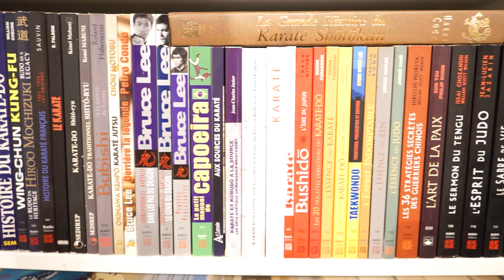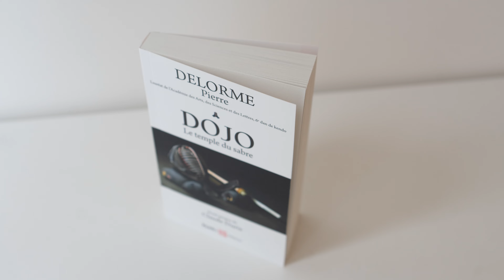PIERRE DELORME - DOJO LE TEMPLE DU SABRE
Récit autobiographique d’un jeune homme, passionné par l’étude du sabre et qui découvre au Japon l’atmosphère des dojos traditionnels, la rudesse de l’esprit samouraï et l’exceptionnelle figure d’un maître.

Par ses annotations sur le quotidien de la pratique du kendo et de la vie au Japon, ce livre attachant ravira ceux qui se reconnaissent dans cet « appel oriental », non seulement les kendokas, mais aussi les judokas, karatékas, aïkidokas ou simplement les amoureux de l’esprit japonais.

Dojo, le temple du sabre répond à nombre de questions que se pose tout pratiquant d’arts martiaux, mais aussi ceux qui ne les pratiquent pas et veulent comprendre l’intérêt d’un tel entraînement et d’une telle expérience.

Né en 1947, Pierre Delorme pratique les sports de combat dès l’âge de 15 ans. En boxe anglaise, il est trois fois champion de France universitaire et deux fois champion international. Étudiant en architecture, il se passionne pour l’architecture japonaise et découvre les arts martiaux. Il obtient du gouvernement japonais une bourse de 18 mois pour aller étudier à Tokyo.

C’est là que, parallèlement à ses recherches, il étudiera profondément la Voie du sabre auprès d’un maître exceptionnel, Okada Morihiro qui, grand calligraphe, l’encourage à pousser plus en avant l’étude des arts architecturaux japonais. Le secret des architectes étant le dessin, Pierre Delorme ne cessera d’écrire et de dessiner.